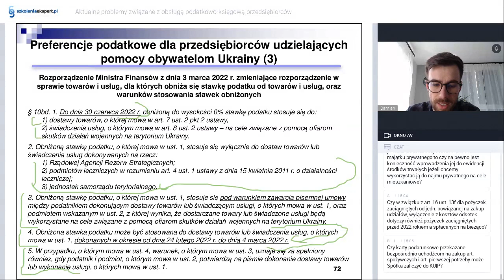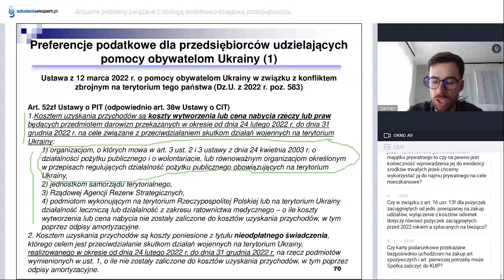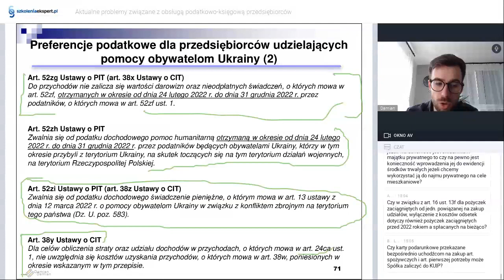Preferencje podatkowe dla przedsiębiorców udzielających pomocy obywatelom Ukrainy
Jeśli chcesz dowiedzieć się więcej zapraszamy do kupna wideo szkolenia w PROMOCYJNEJ CENIE:
Cena rabatowa: 199,00 zł brutto